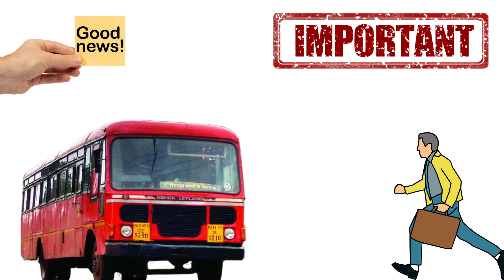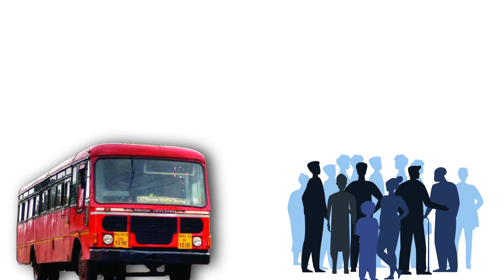प्रवाशांसाठी दिलासा ! ST बस चे चाकं अखेर… | st bus update...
नमस्कार, मित्रांनो टिप्स इन मराठी ( tips in Marathi ) यूट्यूब चैनल मध्ये आपले स्वागत आहे. मित्रांनो आज या व्हिडिओ मध्ये प्रवाशांसाठी दिलासा ! ST बस चे चाकं अखेर… | st bus update... बद्दल महत्वाची माहीती देणार आहोत तरीही मित्रांनो हा व्हिडियो शेवट पर्यंत पहा.

धन्यवाद...